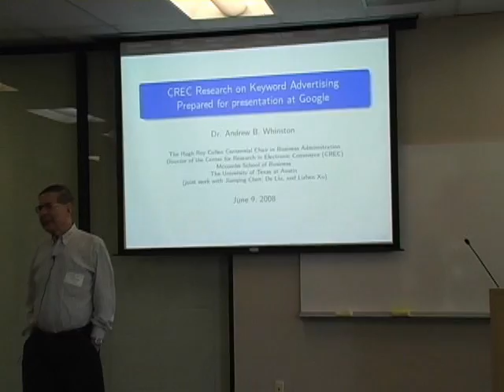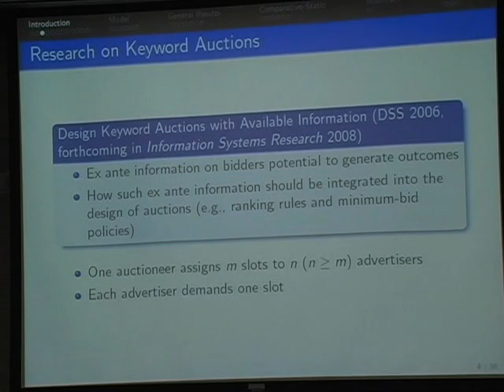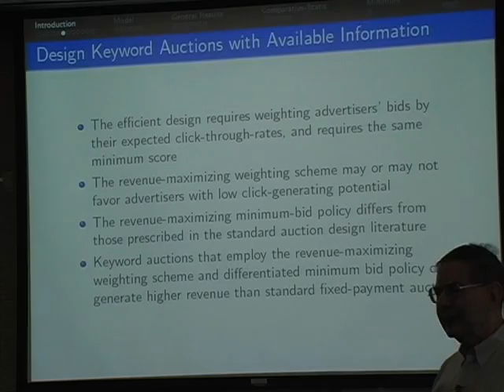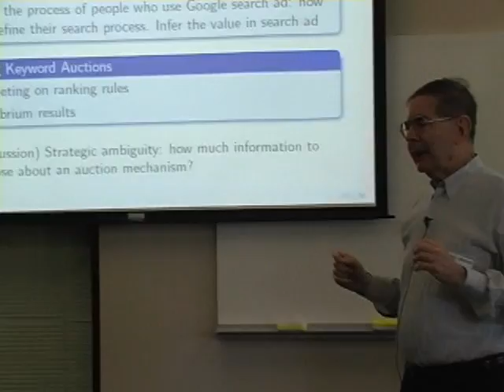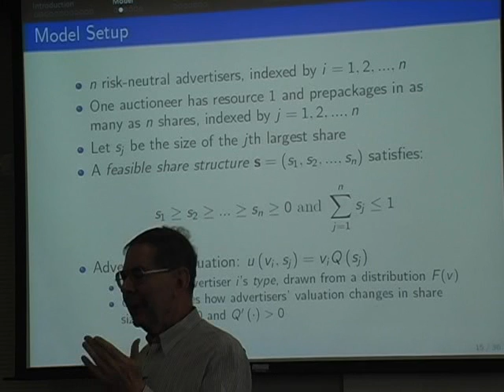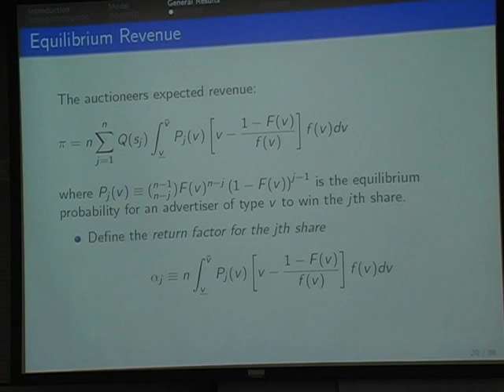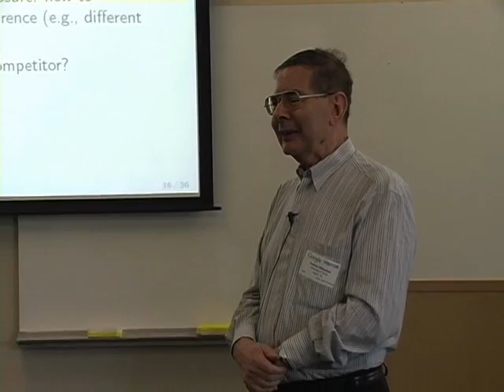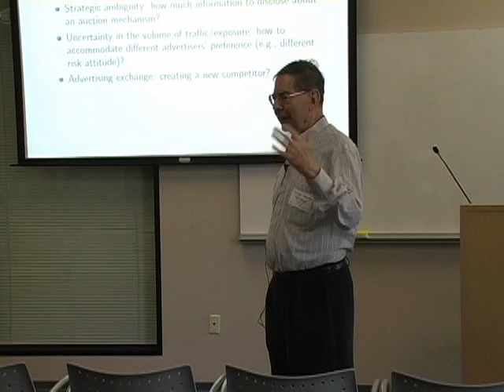How to Slice the Pie? Optimal Share Structure Design in Internet Advertising...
ABSTRACT

Presented by

Andrew B. Whinston

Center for Research in Electronic Commerce

Mccombs School of Business

Based on a joint research with Jianqing Chen and De Liu

Abstract:

Internet-based advertising continues to increase in importance. Internet advertising providers such as Google and Yahoo! allocate their advertising resources using a novel form of share auctions in which the highest advertiser gets the largest share, the second highest advertiser gets the second largest share, and so on. A share structure problem arises in such a setting regarding how much resources to set aside for the highest advertiser, for the second highest advertiser, etc. We address this problem under a general specification and derive implications on how the optimal share structure should change with advertisers' price elasticity of demand for exposure, their valuation distribution, total resources, and minimum bids.

Speaker: Dr. Andrew B. Whinston

Andrew B. Whinston is an American economist and computer scientist. He is the Hugh Roy Cullen Centennial Chair in Business Administration, Professor of Information Systems, Computer Science and Economics, and Director of the Center for Research in E-Commerce (CREC) in the McCombs School of Business at the University of Texas at Austin. Prof. Whinston is also a fellow of the IC2 Institute, Austin.

At the International Conference on Information Systems (ICIS) in December 2005, Prof. Whinston was awarded "The LEO Award for Lifetime Exceptional Achievement in Information Systems" by the Association for Information Systems (AIS).

Andrew Whinston has been a major contributor to the field since information systems began as an academic discipline. His research record is exemplary, his publications are many, his doctoral graduates are found throughout the field in all parts of the world, and his innovative research has enlightened critical developments in the field.